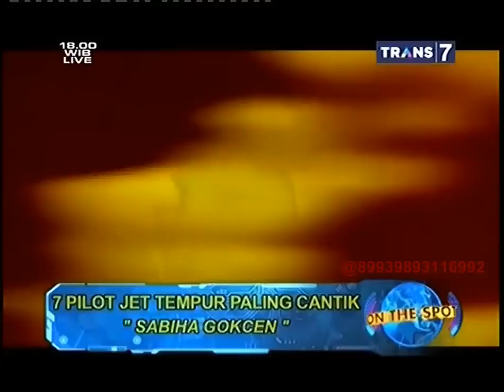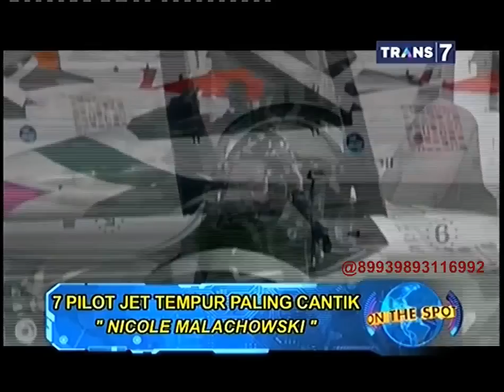On The Spot - 7 Pilot Jet Tempur Paling Cantik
Halo all...biar channel ini tetap aktif untuk sementara saya akan upload on the spot di channel ini,buat acara lainnya bisa di liat di channel baru Saya :)